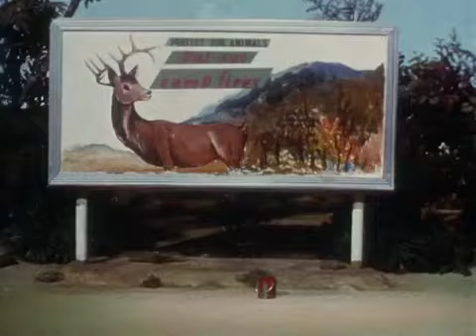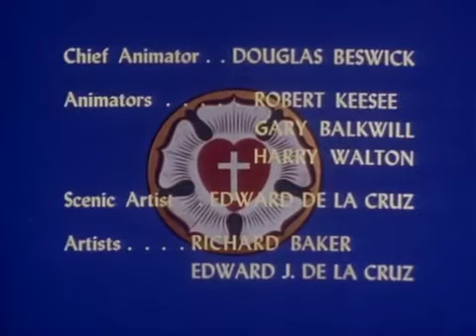Davey And Goliath | Episode 45 | The Caretakers | Hal Smith | Dick Beals | Norma MacMillan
Thoughtlessly Davey pours paint down a well. When he sees how others suffer because of his misdeed, he realizes we're all responsible for taking care of God's world.